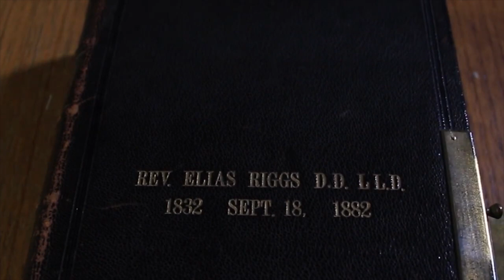Витлеемската жива вода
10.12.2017 г., неделя сутрин, Първа евангелска съборна църква - София. Проповед: п-р Благовест Николов